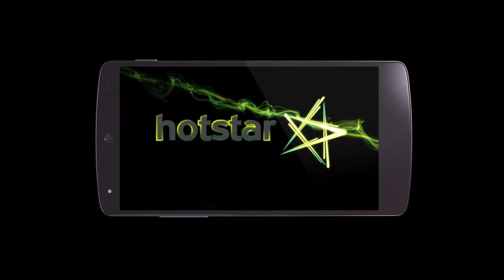AsliPanga - Don't Watch Fake, AsliPanga Dekh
Saas-Bahu Ka Panga Bhi Koi Panga Hai? Ab Waqt Hai AsliPanga Ka! Pro Kabaddi Season 4 begins on 25th June!